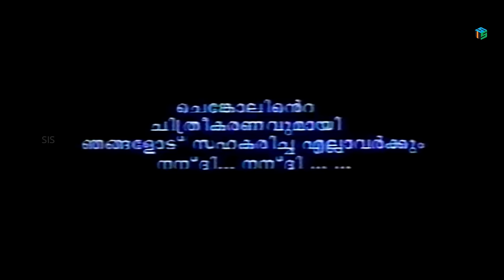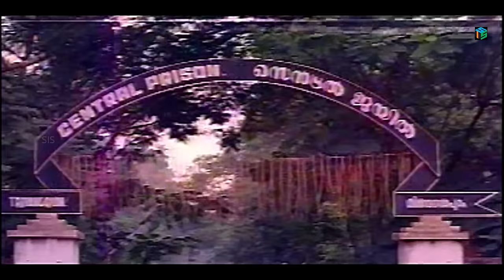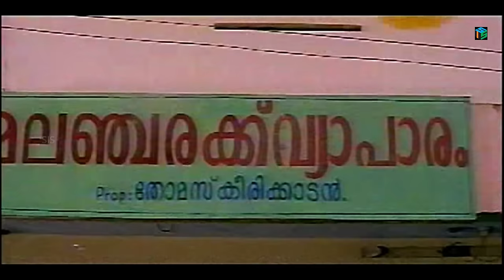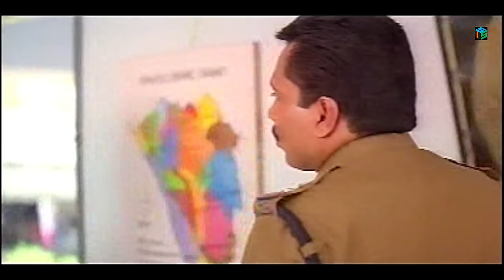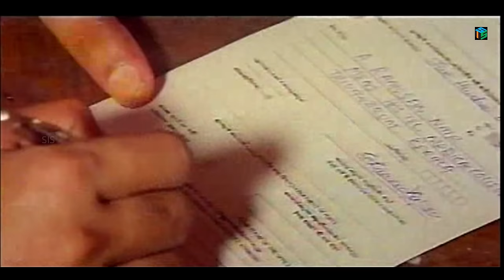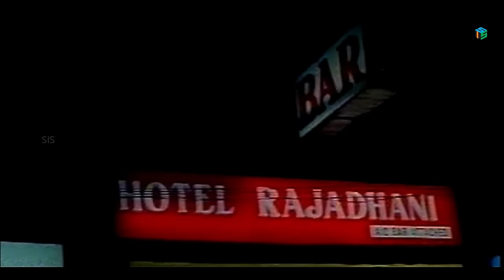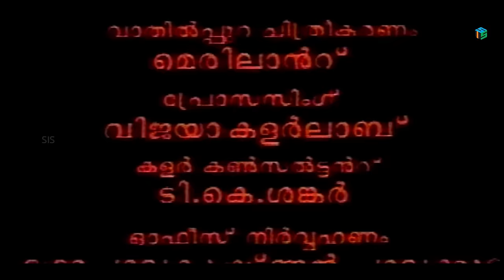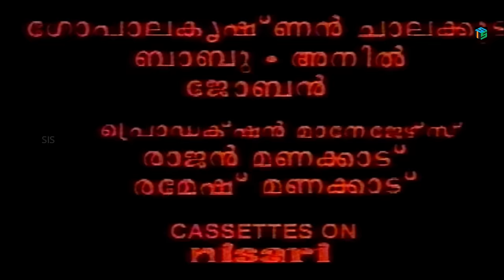Malayalam full movie | Chenkol | Mohanlal | Thilakan | Surabhi | Keerkkadan Jose others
Chenkol  is a 1993 Indian Malayalam-language action drama film directed by Sibi Malayil and written by A. K. Lohithadas. It is a sequel to 1989 film Kireedam. The story continues Sethumadhavan's (Mohanlal) story after his prison term and his life back into society. The movie was produced by Krishnakumar. It also features Thilakan, Surbhi Javeri Vyas, Keerikkadan Jose, and Kaviyoor Ponnamma. The film's music was composed by Johnson.Lohithadas won the Kerala Film Critics Award for Best Script for the film.